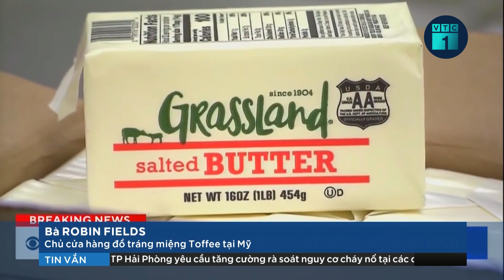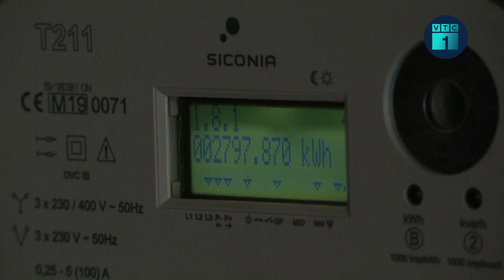Tin thế giới 24h: Nga tấn công Ukraine trên toàn chiến tuyến | VTC1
VTC1 | Tin thế giới 24h: Hãng tin AFP dẫn thông tin từ Bộ Quốc phòng Nga cho biết các lực lượng không quân, tên lửa và pháo binh đang thực hiện các cuộc tấn công lớn vào các đơn vị của lực lượng vũ trang Ukraine trên mọi hướng.